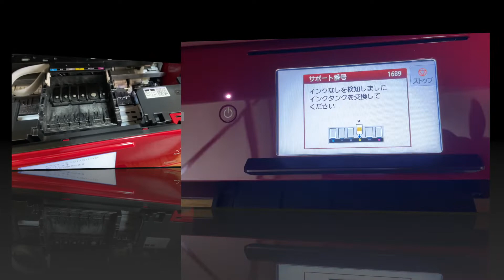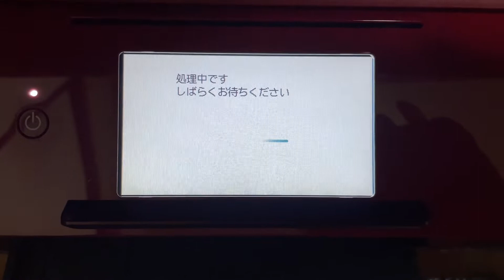インク残量では無かった⁉ブラックボトルになった訳か･･･インクジェットプリンターのセンサー検知の「しくみと裏技」残量表示はプリンターの「ヘッドのスライド移動の回数？等」が関係し機械表示残量が減っていく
前回の動画の「インク残量センサー検知のしくみ」インクジェットプリンターのクリーニングを何度もして解った事【ここから重要】何度もクリーニング、何度も強力クリーニングをしインクが出ないまま「ノズルチェックパターン印刷」を何度もした結、果何故かインクがタンクにたっぷり入っているにもかかわらず、「インクがあまり入ってません」とか「インクがありません」とかの表示が出ました。良く調べるとそこには落とし穴があり「替えのインクでも儲けようとする闇の部分」が見え隠れしました。
※インクの残量表示はプリンター内部で印刷、クリーニングでの「スライド移動の回数？等」が関係し機械表示残量が減っていくようです。
※透明ボトルは肉眼で確認しつつ使用する事が出来ますが、最近の純正ブラックボトルその他のブラックボトルは確認できません。機器のインク情報は真に受けてはいけない時があります。